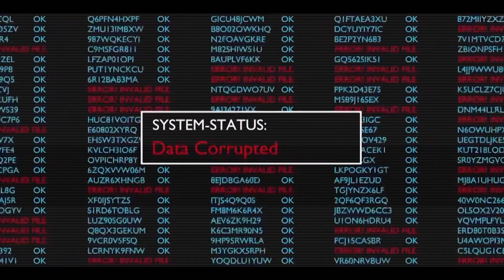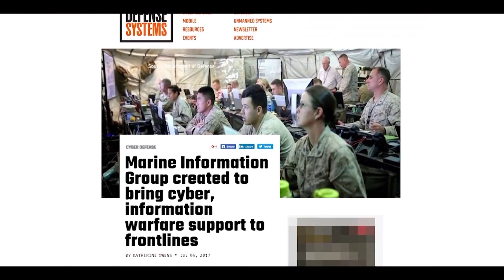TEISS -The European Information Security Summit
TEISS is our annual cyber security conference that takes place in February in London. As cyber security is a year round issue, we launched a new community focused around cyber security issues and will allow for dialogues and conversations on issues that are currently affecting business professionals.